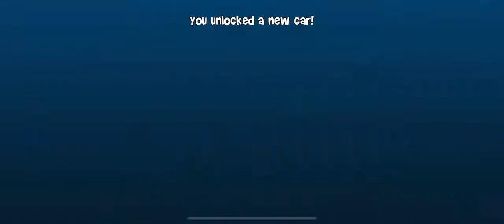New Car Unlocked Warhawk | Beach Buggy Racing 2